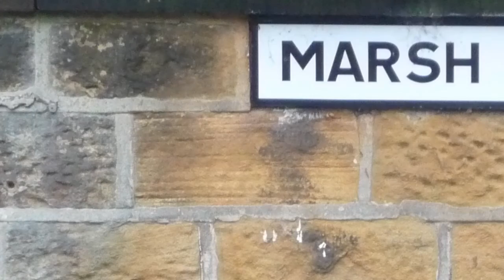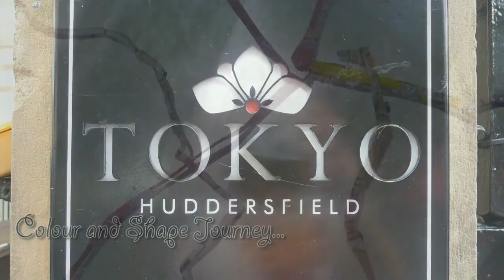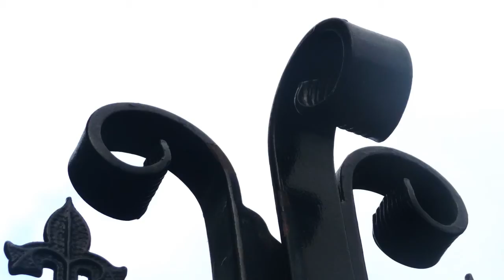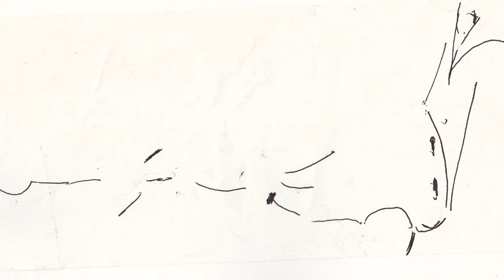Installation video mix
A mixed video of different approach to viewing a well known journey. The aim being to encourage the viewer to reflect on their own journeys and what they see on the way. Take more notice and enjoy the outside world